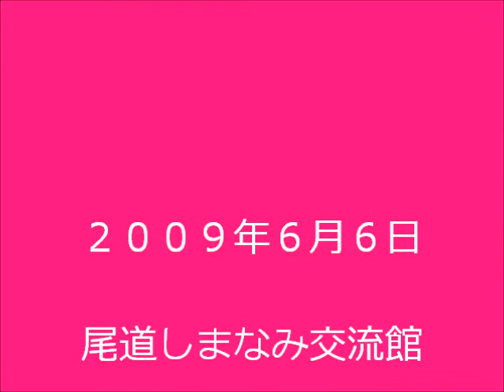４つのピアノ曲集：戸川織詠 作曲（サクランボ、イチゴ、バナナ、あんず）（ピアノ：戸川織詠）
Four Piano Suites :O. Togawa
 Cherry, Strawberry, Banana, Apricot
( Piano : Ori-e Togawa)

戸川織詠が、ピアノ小品を数多く作曲した中から、サクランボ、イチゴ、バナナ、あんずを選び、「4つのピアノ曲集」に、編集しました。
　それぞれの、くだものの形や、実の大きさ、種など、リズムや、音の種類で、表現されています。
　2004年9月25日、尾道にて、戸川織詠自身の演奏により、初演されました。

From the many pieces Togawa composed, "Cherry, Strawberry, Banana, and Apricot" have been selected and arranged as "Four Piano Suites".
The shape of each fruit, its size, seeds, and other characteristics are expressed in the rhythm and style of the music.
On September 25, 2004, in Onomichi, Ori-e Togawa gave the premiere performance.